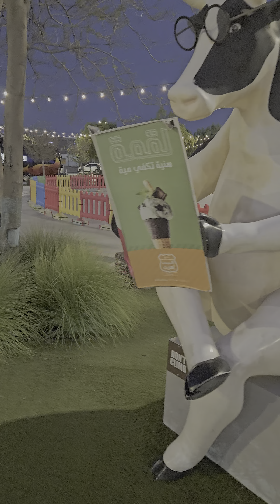Z Fold 5 Lowlight Video 4k 60fps